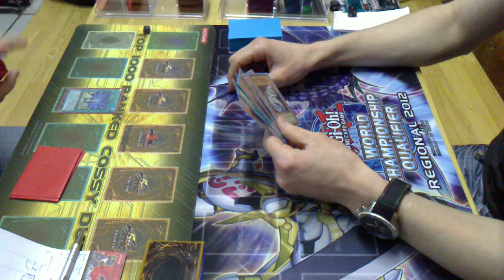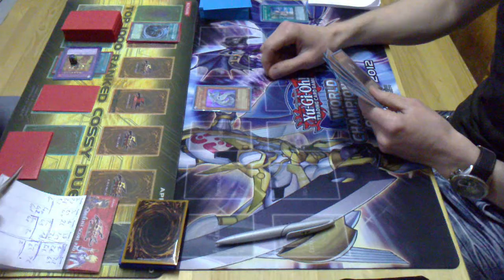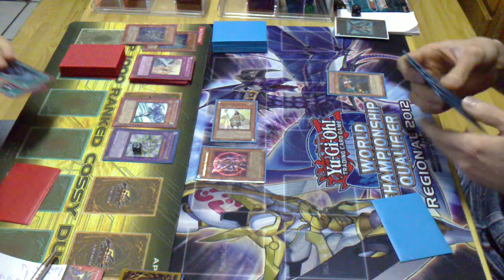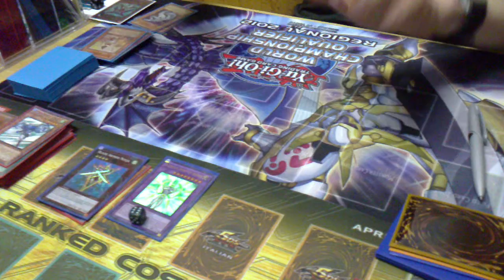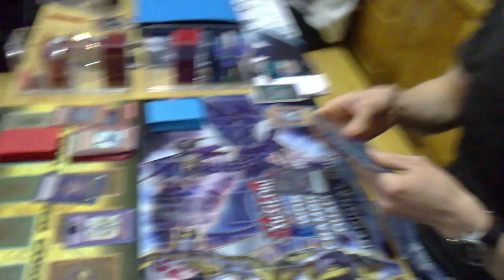Yu-Gi-Oh! TCG-Liga Biel; Spring Cup Qualifier 5/6: HERO VS Angelic Chaos 3/3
Final between Reto Riesen (HERO) & Kevin Schmutz (Angelic Chaos)